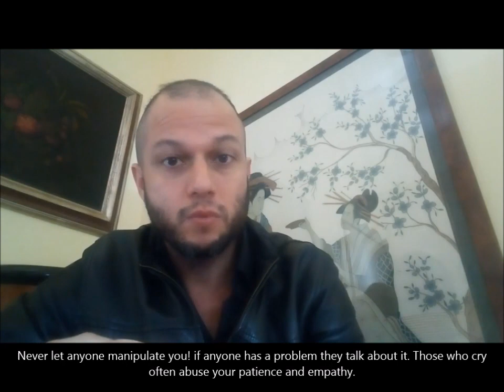Sick love! The cry of the covert narcissist (video doppio con sottotitoli in inglese)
Crying is human! As the encyclopedia says: "Crying is the action of releasing tears from the eyes in reaction to a negative (pain) or positive (joy) emotion." There may be difficult events or periods to face and we often cry when subjected to certain stresses. Normally those who cry do it in solitude, you want a little out of shyness and also because it is a very private event. It is not easy to cry! Then, you may come across people who cry often. They do it in front of the partner or in public. They cry for trivial things and stop "on command". Well know that in that case who cries is a covert narcissist !! These mentally disturbed people try to pity them through tears to achieve their goals. When used in this way, crying is a beautiful and good attempt at manipulation. Sometimes it can happen that they cry only if you're looking at them, then if you don't look then they stop. Watch out for covert narcissists, they are a subtle breed.

Work with us, help us organize seminars and groups on the subject! For info write to: